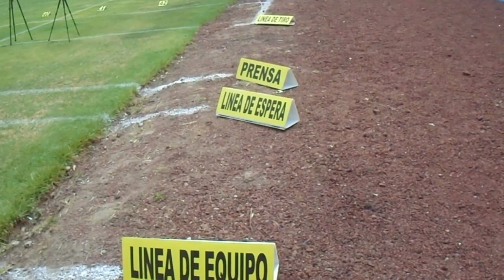🤔| 1er día del Primer Torneo Selectivo Nacional de Para Tiro con Arco Tlaxcala 2023